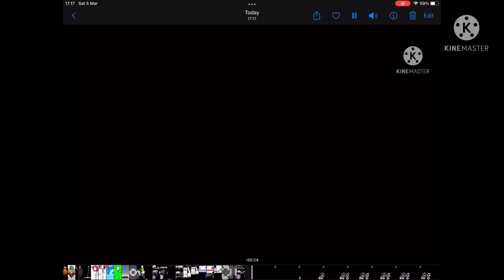Monster Monster Monster Monster Ambulance Carrier